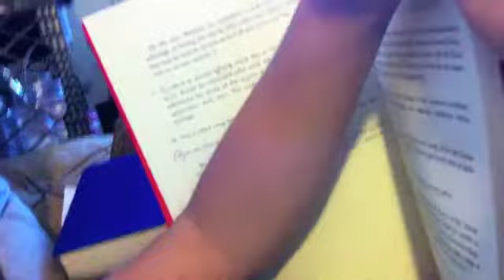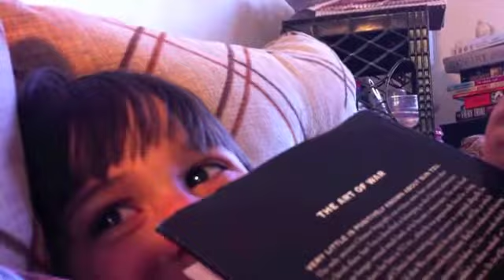Sara reads to Grandpa Jim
Sara reads a story to Grandpa Jim. Jim was having a good time teasing Sara about Andrew, a boy she liked at the time. And THEN.